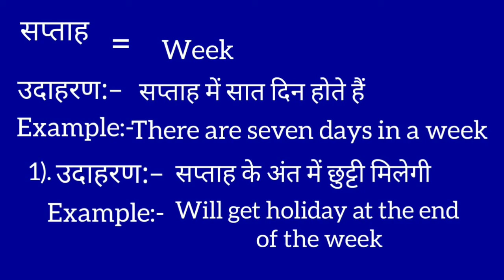सप्ताह का इंग्लिश मतलब | Saptaah ka english meaning || Week meaning in hindi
Saptaah meaning in english
सप्ताह का मतलब क्या होता है
Hindi to English
Word meaning
Week ka arth